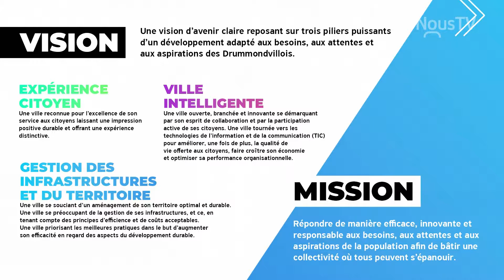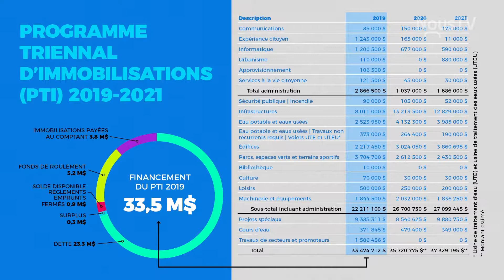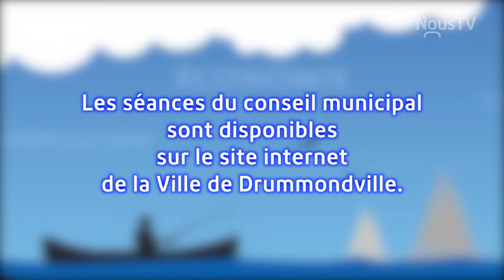Séance du conseil du 15 octobre 2018